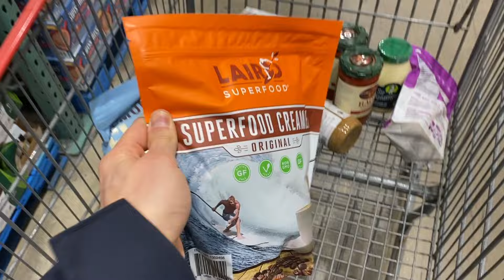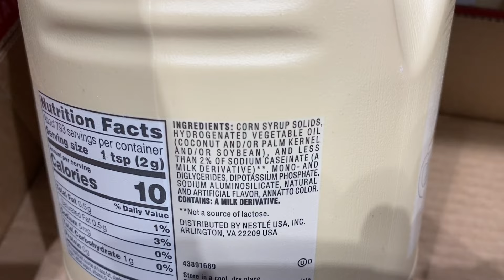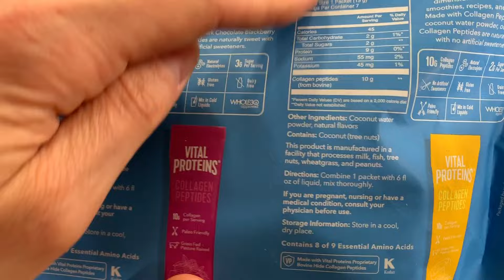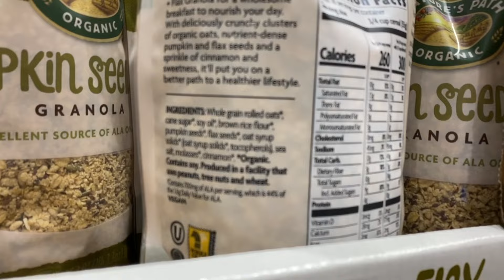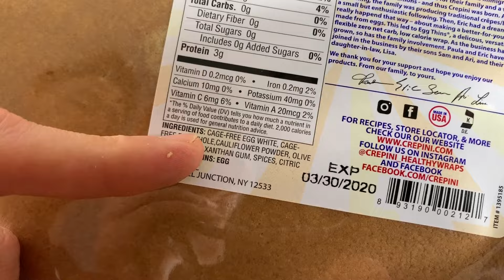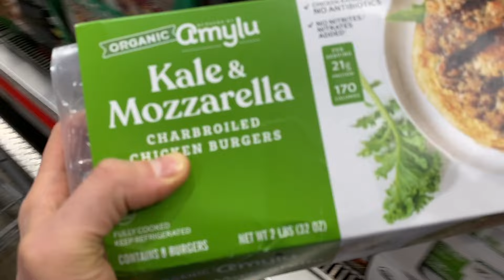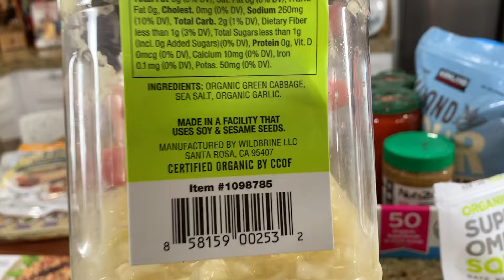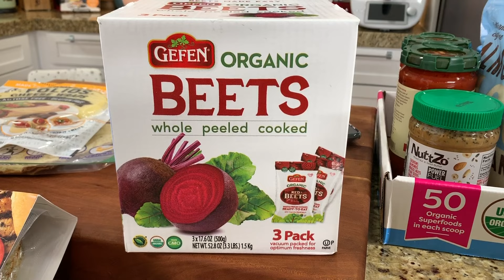Top 10 HEALTHIEST Things To Buy At Costco Right Now!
I might not be able to film at Costco, but that won't stop me from sharing ten or so of the healthiest items at Costco I saw this week! I was so excited to see the best coffee creamer on the market for an unbeatable price at Costco, I also had to pick up the keto snack mix people are raving about. I'm always blown away at how many healthy items Costco has and how quickly they add new things, it's so exciting! I am also talking about lots of keto and paleo items that I found at Costco, and some good options for breakfast. Mad love..Bobby, Dessi, Rose, and Art! XOXO

Instafuel coffee

Celtic sea salt

Bobby Approved Ebook shopping guide

The guide is only a kindle book, all you need to do is download the kindle app to any device and buy the book on Amazon and send it to your device. For some reason you can't but the book on the Amazon app, it's gotta be on the browser version of Amazon.

My Kitchen gear